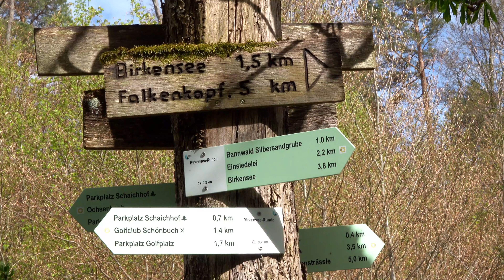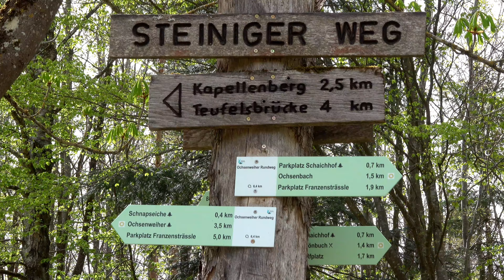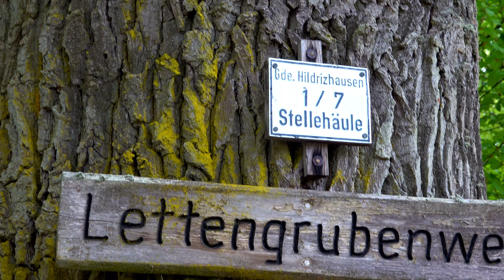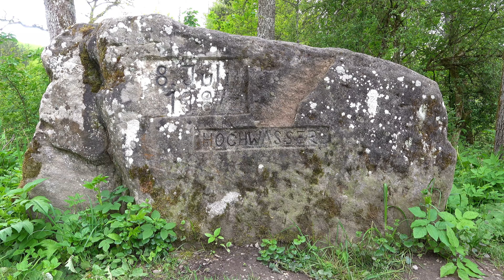Schönbuch Impressionen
Ich möchte hier ein paar Eindrücke von meinen Radtouren im Naturpark Schönbuch, und den angrenzenden Dörfern zeigen. Aus aktuellem Anlass hat sich mein Reiseverhalten seit 2020 verändert. Dementsprechend wurde ich zwangläufig auf die tollen Sehenswürdigkeiten in Deutschland aufmerksam. Gerade Baden - Württemberg hat da so Einiges zu bieten. Unmittelbar vor meiner Haustüre liegt der nördliche Schwarzwald, die schwäbische Alb und eben der Naturpark Schönbuch. Herausragende Naturschönheiten, deren Erhalt und Schutz sich, meiner Meinung nach, wirklich lohnt ! Viel Spaß bei meiner ersten virtuellen Tour durch den Schönbuch !